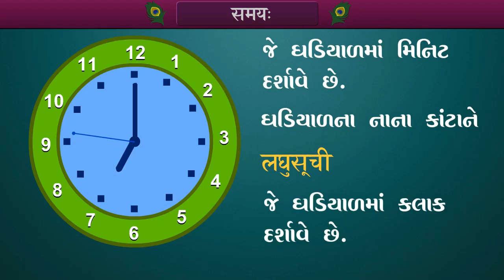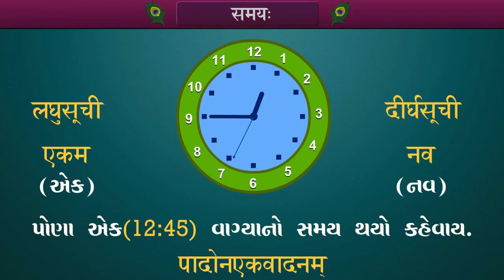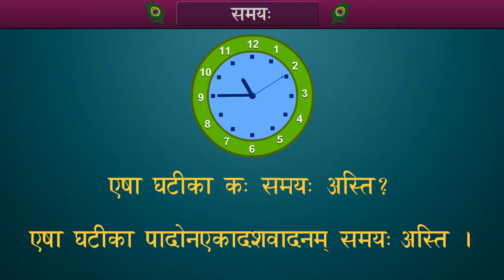STD -7, સંસ્કૃત, ઈકાઈ -8, સમય